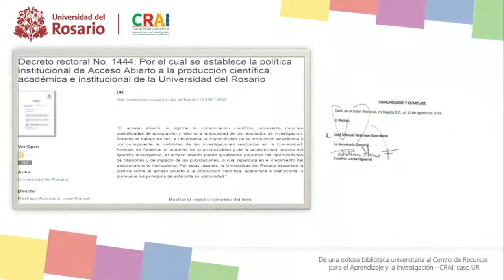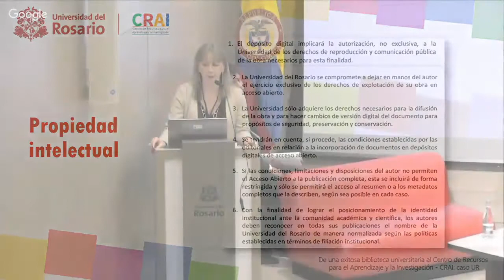Lanzamiento de la Política Institucional de Acceso Abierto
Nombre: Lanzamiento de la Política Institucional de Acceso Abierto
Nombre del evento: Retos y oportunidades de la visibilidad académica en las Universidades
Universidad del Rosario -CRAI
27 de Marzo